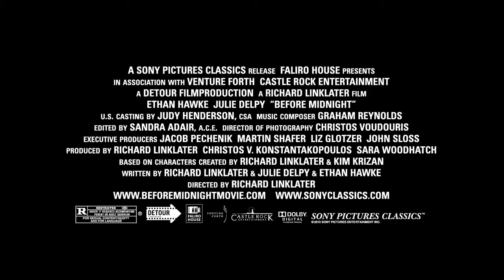Before Midnight - Trailer [EN]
La película se ubica casi dos décadas después de su primer encuentro en el tren con destino a Viena. Antes de que el reloj marque la medianoche, los protagonistas se reencontrarán para vivir su particular historia.